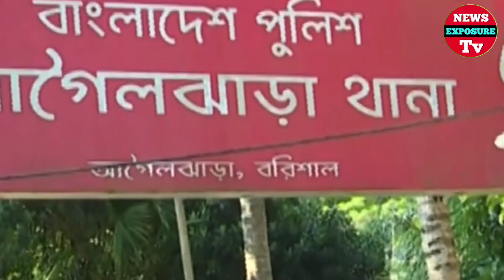পরিচয় দেওয়ার পরও পুলিশকে পেটালেন ছাত্রলীগ নেতা